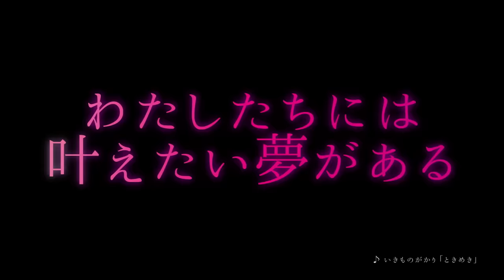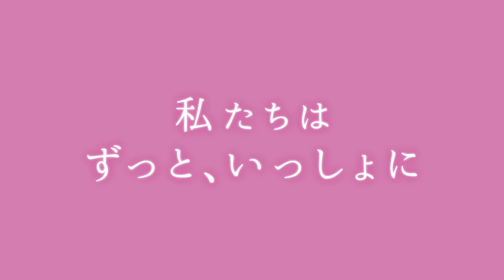プリキュア20周年PV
2004年2月1日（日）に放送を開始した「ふたりはプリキュア」から、今年の2月5日（日）放送をスタートする「ひろがるスカイ！プリキュア」で20作目を迎えます。

20年分の歴史とプリキュアの想いがぎゅっと詰まったPV解禁！